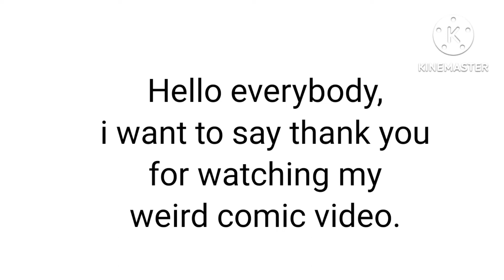Short Fast Video of thanking you guys for 10 sub